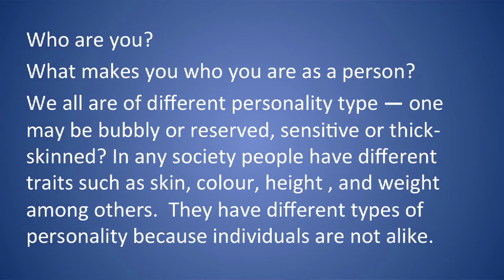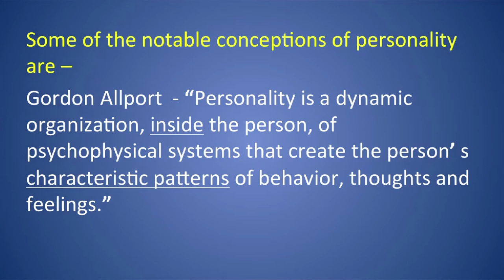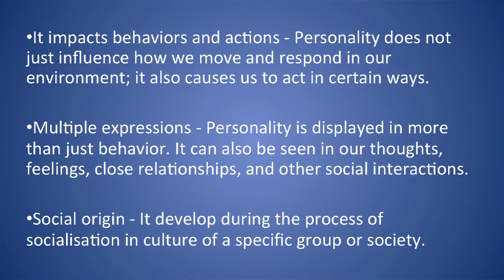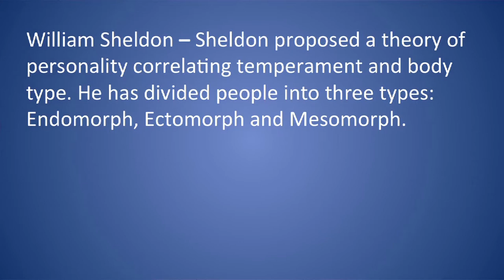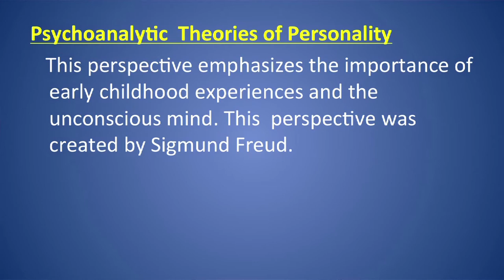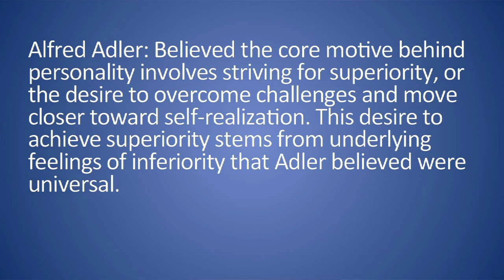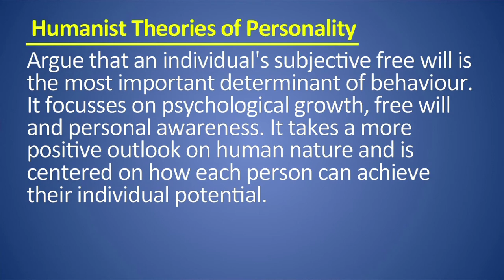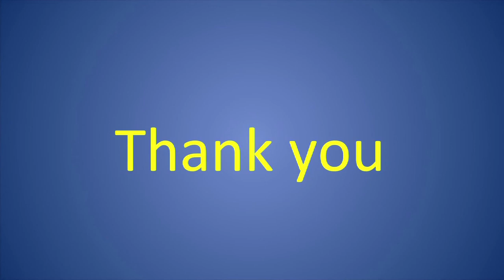sonal chabra THEORIES OF PERSONALITY CONCEPT OF PERSONALITY